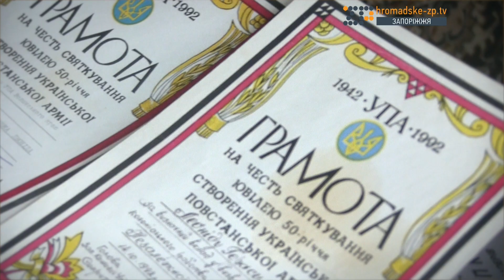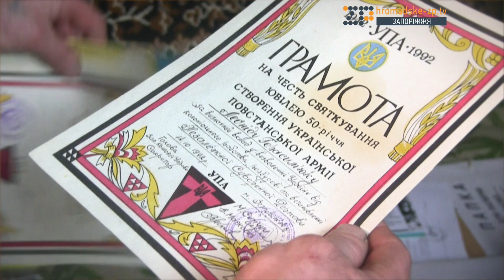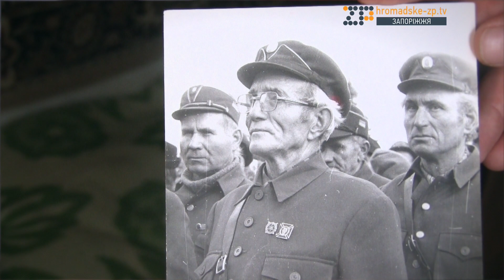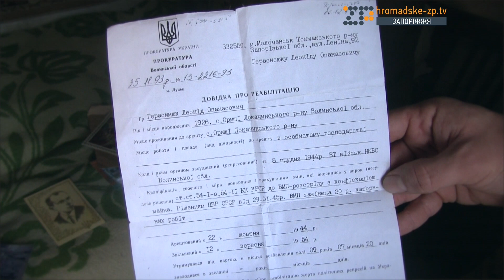93-річний ветеран УПА: «Я знаю, чому ми переможемо!»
До Дня народження Леоніда Герасим’юка

Леонід Герасим’юк, ветеран УПА, мешкає в с. Молочанськ Запорізької області. Сказати, що він любимчик долі – не сказати нічого. Тричі він уникав смерті. Спочатку, ще дитиною, його хотіли розстріляти німці, коли в гноївці перевозив зброю (на щастя її не знайшли). Потім був приговорений до розстрілу у в’язниці, з якої втік. Втретє був засуджений до довічного ув’язнення, але реабілітований з каторги. І вже у 1976-у році після реабілітації був направлений у Запорізьку область.
За професією Леонід Герасим’юк – інженер-механік. Ще тоді знання дозволяли зводити поїзди з рейок, - каже ветеран УПА:
- Нічого в нас не було. Бачили дорогу, поворот, невеликий насип. Зрізали дві сосни, поклали на повороті на рейки. Три пари коней, трішки відкрутити болти, потягти і рейка відійшла вбік. Ото і все. Нічого не було. Бажання було і віра в Україну, - каже Леонід Герасим’юк.
Під час другого ув’язнення і засудження до каторги, був направлений у Казахстан. Спочатку кілька років був на рудниках, а потім був на будівництві найбільшого у світі космодрому Байконур.
Нині ж знання інженера-механіка теж стали у нагоді. У свої 92 роки він ремонтує швейні машини. Каже, не може без роботи сидіти.
Війну з агресором коментує як продовження боротьби за незалежність.
- Знав що це станеться… Головне, що хочу сказати, це те, що треба схилити голови перед батьками і матерями добровольців і військових, що пішли за своїм бажанням. Це залежить від виховання. Хай хлопці повернуться такими, як і пішли.
Леонід Опанасович каже, що знає чому Україна переможе у цій війні.
- Не тільки тому, що ми у себе вдома, але і тому, що ми знаємо хто ми. Хай молоді гордяться, що вони українці. З такими волонтерами і людьми ми переможемо. Наша земля пропитана кров’ю, кров’ю наших героїв. Забувати цього не можна. Переможемо!

23 квітня ветеран УПА святкуватиме 93 роки від Дня народження. Громадське Телебачення Запоріжжя вітає Леоніда Опанасовича Герасим’юка з Днем народження і бажає міцного здоров’я. Опанасович, відремонтуйте ще не один десяток швейних машин;)